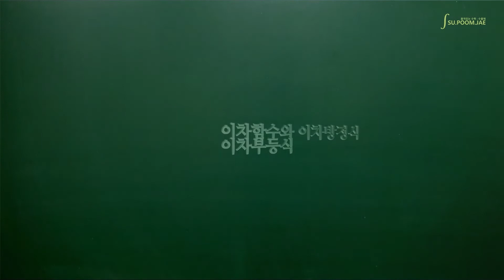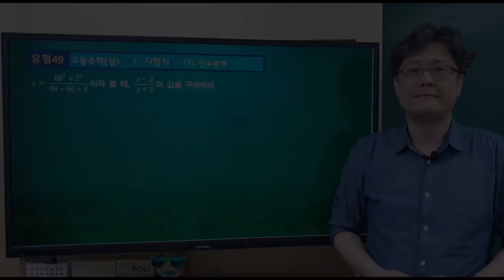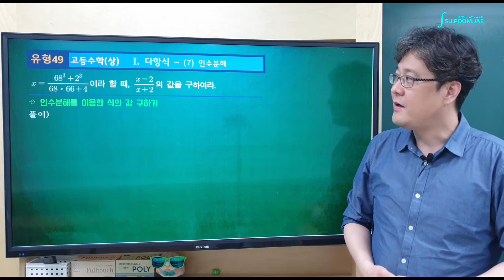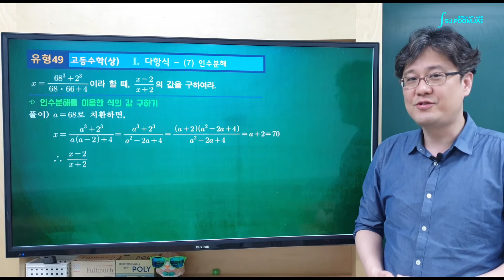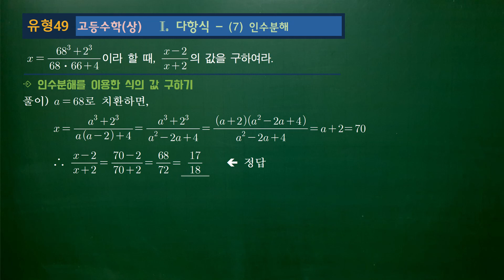[49] 인수분해를 이용한 식의 값 구하기